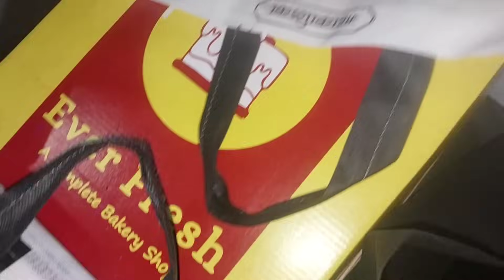Our 10th Marriage Anniversary Celebration!! Special Day, Special Treat!!Family Time